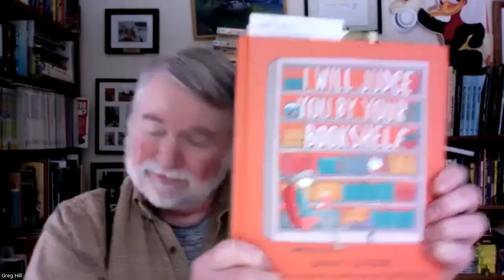Downsizing with Greg Hill and Denise LaClair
Join us as we learn how to assess and sell those things on our shelves: BOOKS!